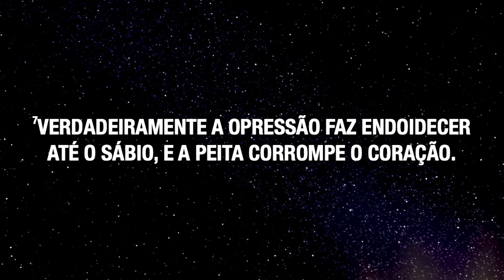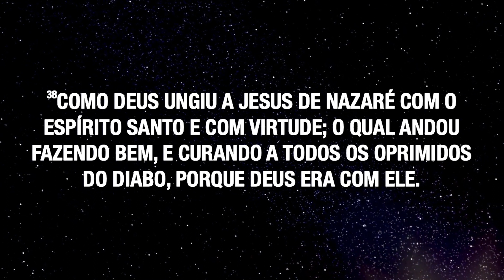FIM DA OPRESSÃO I Pr. Marcelo Cerqueira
Assista a ministração do Pastor Marcelo Cerqueira na Matriz Internacional da ADSA Brasil

Assista também:  EBENÉZER: ATÉ AQUI NOS AJUDOU O SENHOR I Pr. Marcelo Cerqueira

Venha nos fazer uma visita, estamos localizados na rua João Alfredo, 527, Santo Amaro, São Paulo/SP.